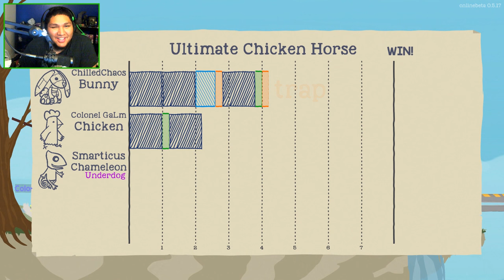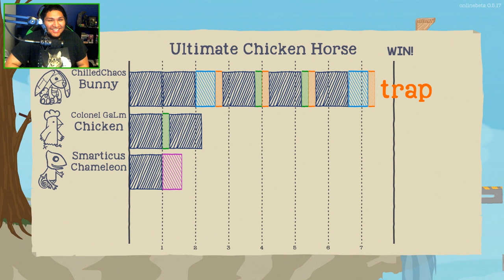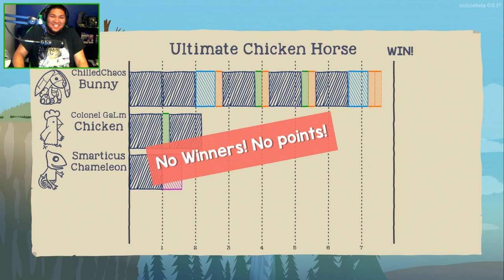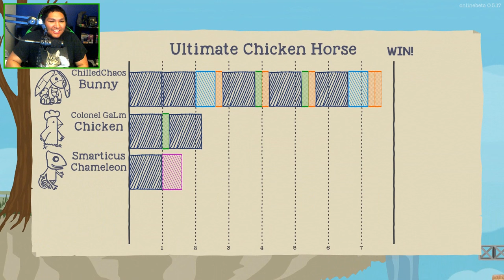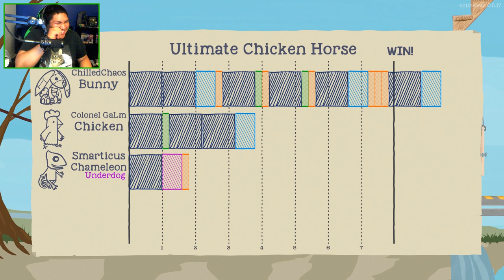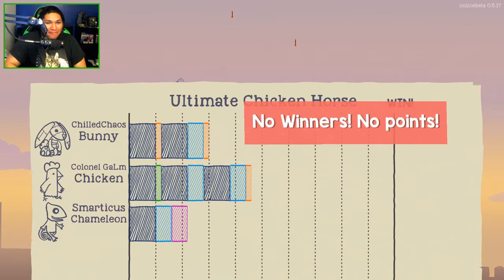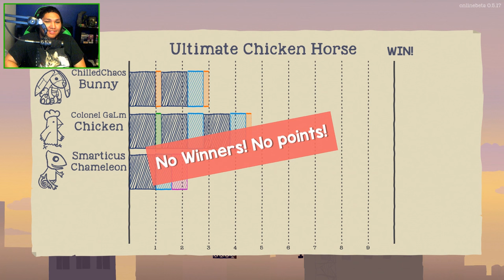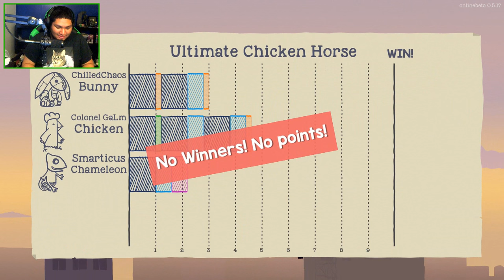[8] Barn House Derby (Let's Play Ultimate Chicken Horse w/ GaLm and friends)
We try building contraptions in creative mode
"What is Ultimate Chicken Horse?"